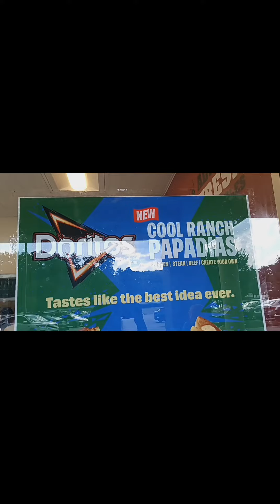Papa John's Doritos Cool Ranch Papadia... Eat or FaDaStreets???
@papajohns Doritos Cool ranch Papadia... it was good ... the sauce made it pop... the combo comes with a bag of Doritos and a drink.